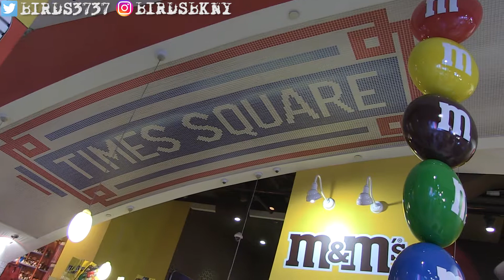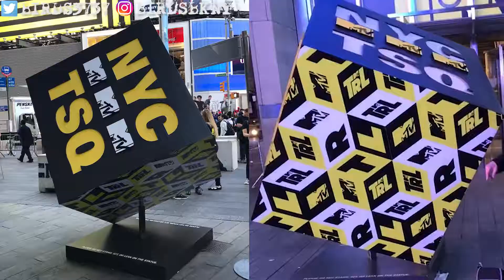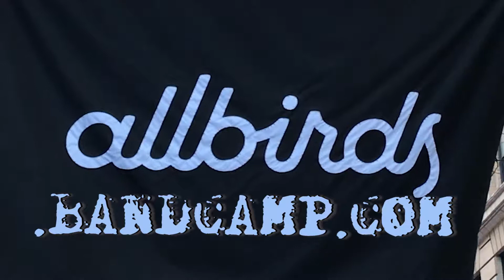BIRDS Film (Live on MNN w/ Jean)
BIRDS Live and in conversation with Jean,
Recorded and Aired on Manhattan Neighborhood Network (MNN)
Jean's Instagram: Newyorkcityjean